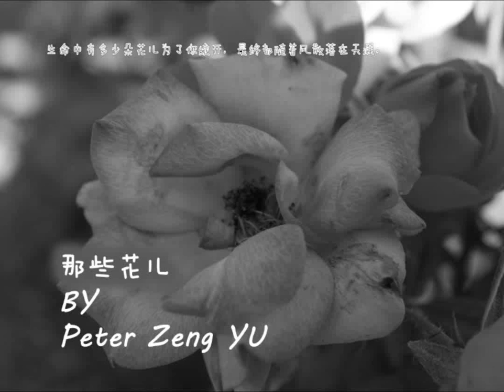那些花儿 翻唱 COVER BY Peter Zeng YU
生命中有多少朵花儿为了你绽开，最终都随着风散落在天涯

歌词：
那片笑声让我想起我的那些花儿，在我生命每个角落静静为我开着，
我曾以为我会永远守在他身旁，今天我们已经离去在人海茫茫。
他们都老了吧？他们在哪里呀？我们就这样各自奔天涯。
啦. 想她。啦. 她还在开吗？
啦. 去呀！她们已经被风吹走散落在天涯。

有些故事还没讲完那就算了吧！那些心情在岁月中已经难辨真假，
如今这里荒草丛生没有了鲜花，好在曾经拥有你们的春秋和冬夏。